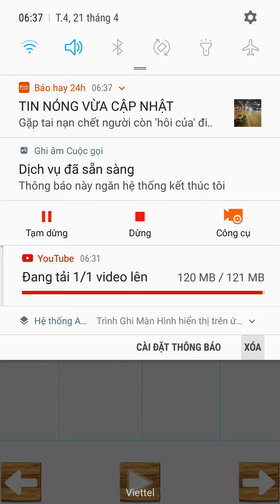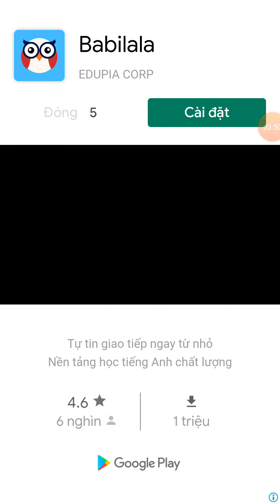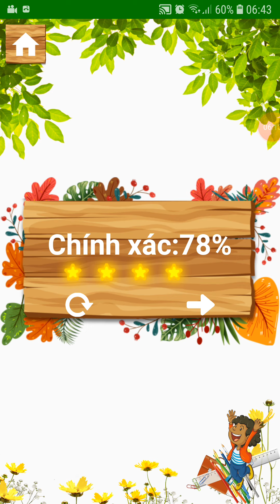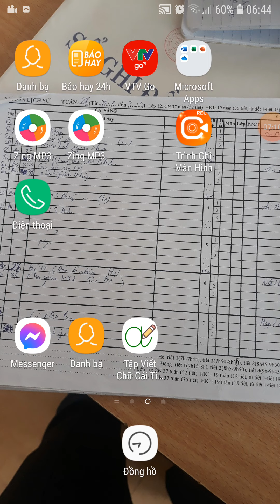bé Bo tập vẽ chữ